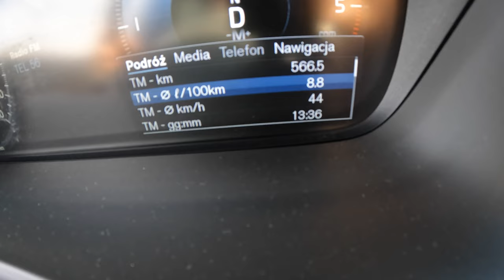2022 Volvo XC90 [2.0 B5 DIESEL MILD HYBRID 249HP] |0-100| POV Test Drive #1281 Joe Black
Car: Volvo XC90 II SUV Facelifting | 2.0 B5 DIESEL MILD HYBRID 249HP 2022

0:00 Intro
0:11 Walk-around and interior
1:25 Casual driving
3:15 Tunnel
3:56 City drive
5:12 Bumpy road
6:40 Highway
7:40 Casual driving
9:26 Acceleration
9:39 Casual driving
14:00 Engine view
14:14 Fuel Consumption

Engine: 2.0L Hybrid Diesel 4-cylinders
Displacement (cc): 1595
Power: 184 kW/249 hp
Torque: 520 Nm
Transmission: 8-speed automatic
Traction:  AWD (All-Wheel Drive)

Acceleration (0–100 km/h): 7,6 s.
Acceleration Joe  (0–100 km/h): 8,9 s.

Fuel Tank Capacity: 71L
Total Range: 922 km
Weight: 2630 Kg
Cargo Space: 314 Liter
Model: 2022
Date of Production : 2014-
Base Price in Germany : 77.300 EUR

Driver: Joe Black
Video: GoPro Hero 10 Black / Sony a6300 + Sigma 16mm f1.4
Audio: Zoom H2n (recorder) & Roland CS-10EM (binaural microphones)
Edit: MacBook Pro / Final cut Pro X